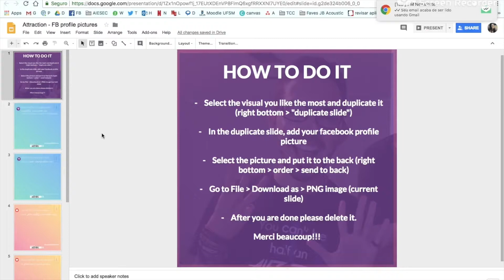GET Attraction - How to change your FB profile picure